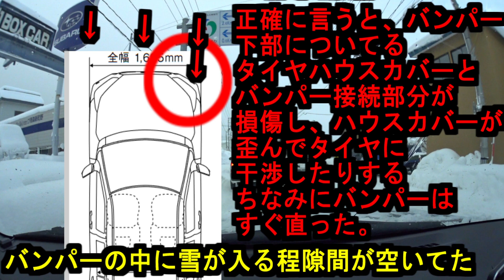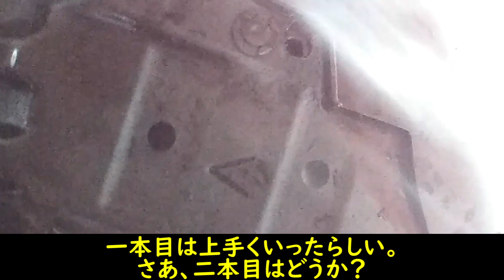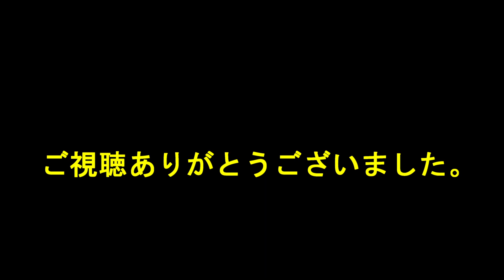daihatsu rocky 【DIY】ダイハツ ロッキー 4WD のバンパー下部を修理してみた【トヨタ ライズ】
【DIY】ダイハツ ロッキー 4WD のバンパー下部を修理してみた

実際、2日かけて作業した。
初日：状況確認→修理方法選択
2日目：ピン外し→穴開け→ピン再固定

動画内容

0:00 経緯説明
1:21 状況確認
2:20 工程1：ピン外
3:57 工程2：ピン1穴位置変更
5:29 工程3：ピン1再差し込み固定
6:10 工程4：ピン2穴位置変更
7:02 工程5：ピン2再差し込み固定
7:39 完成
8:17 ビフォーアフター

おすすめ動画：
【スノーアタック】ダイハツ ロッキー 4WD 1. 0Lターボの雪道における限界点【雪国の日常】【トヨタ ライズ 4WD】
【フルタイム4駆VSスタンバイ四駆】新型ダイハツ ロッキー 4WD 乗りの能書き【トヨタ ライズ】
【SnowDrive】新型 ダイハツ ロッキー 4WD 雪道走って分かった事。良い点、悪い点【トヨタライズ】
【Snow Attack】新型 ダイハツ ロッキー 4WD 雪道走行でのVSC（VDC）オンとオフでは雲泥の差！【電制介入なしは楽しい！】【トヨタ ライズ】
【登坂区間よりも下りがヤバい】新型 ダイハツ ロッキー 4WDで雪道走行、しかも新雪！しかも10％勾配アタック!【行きはよいよい】【トヨタ ライズ】
【雪道実験】新型 ダイハツ ロッキー 4WD でヤバい状況の雪道でVSCを解除してみた。【トヨタ ライズ】

クルマ：ダイハツロッキーG四駆
カメラ：ソニーアクションカム

・Twitterやってます、良ければフォローをお願い致します。